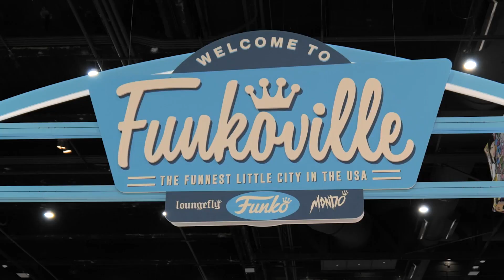Inside The Artists’ Studio - Ep. 4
Join us in this special edition episode inside San Diego Comic-Con! We talk with guest Mike Becker about what it takes to make Funko’s Funkoville booth!